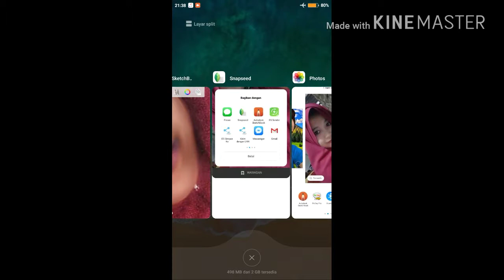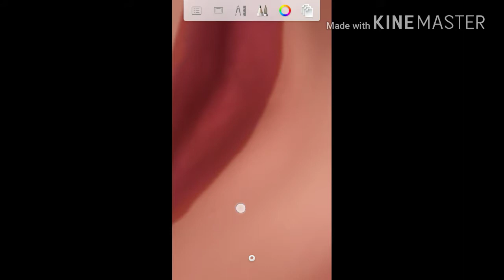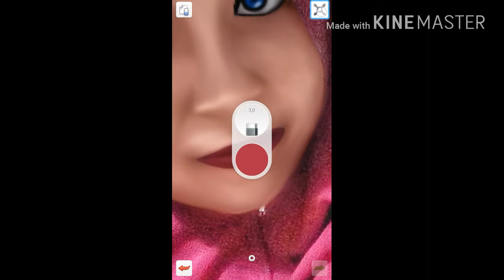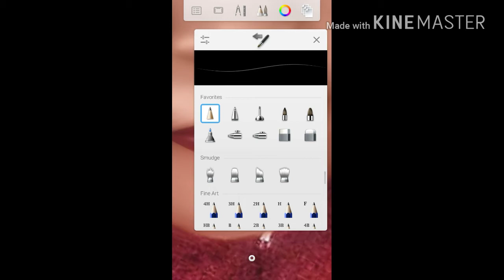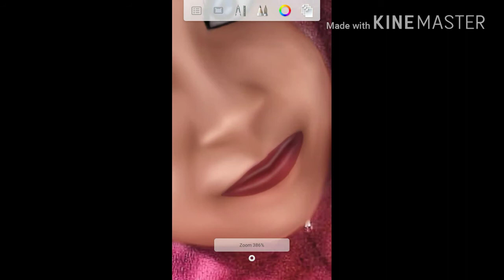Tutorial smudge panting android (cara membuat rambut)